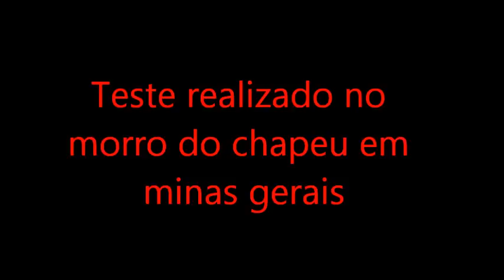kart cross 125cc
pequeno teste do meu kart cross no morro do chapeu em minas gerais.
desculpem pela mau filmagem